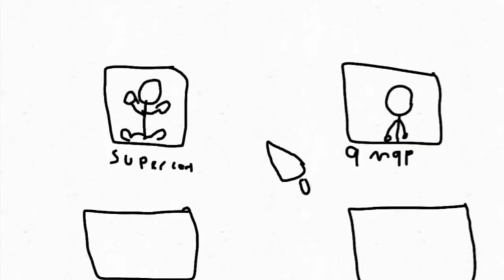Goodys cool adventure part 1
goody as a cool adventure